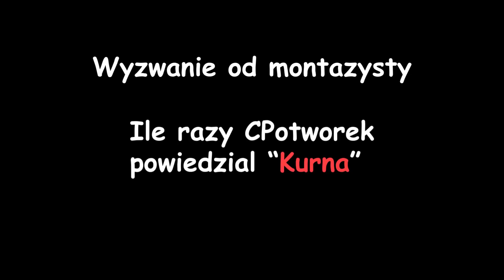JAK DOSTAĆ ZA DARMO RANGE? - BED WARS COOKIEMC.PL KONKURS DLA WIDZA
ZASADY KONKURSU na RANGI:
- zostaw like
- udostęnij dwóm osobą
- napisz kod z filmu w komentarzu
PS: PIERWSZA OSOBA WYGRYWA MEGA CIASTKO, DRUGA MVP++, TRZECIA MVP+

🖱️ MOJA MYSZKA: A4TECH BLOODY ABEDLESS
⌨️ MOJA KLAWIATURA: GamaKay K61 60% BLACK SWITCHES